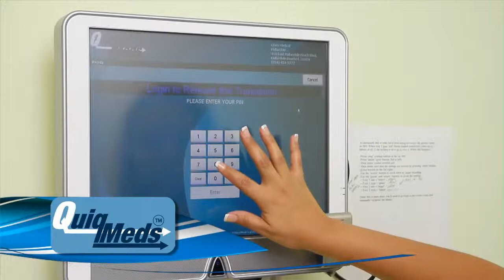Automatai ir vaistai